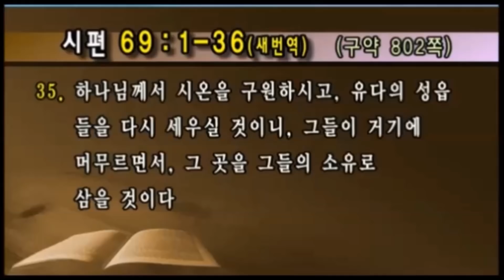시편강해 | 시편 69:1-36 | 절대 절망 중 절대 믿음 | 유기성 목사